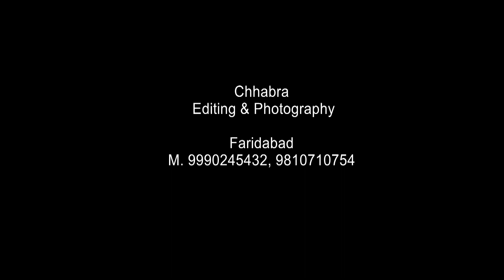June 8, 2022